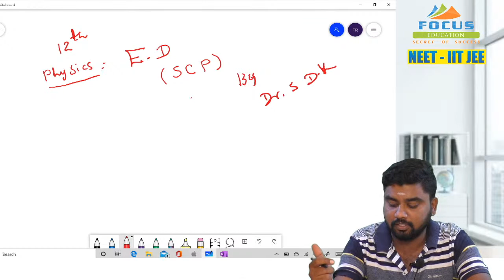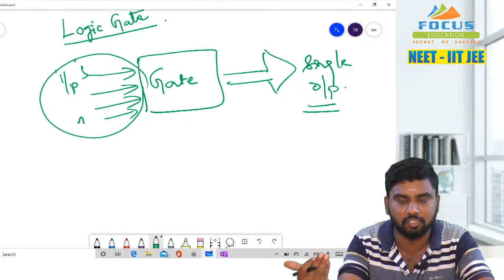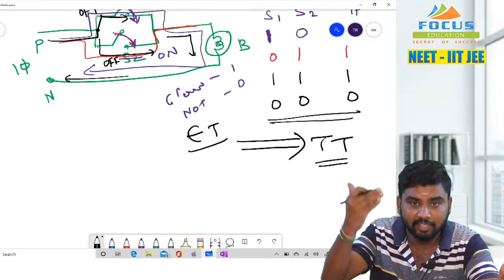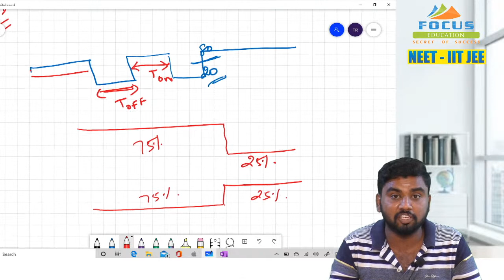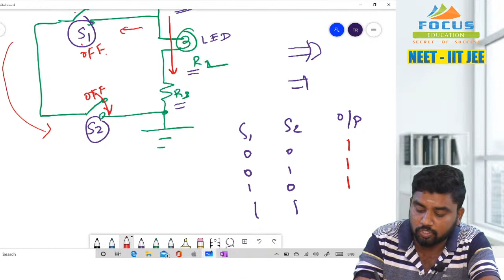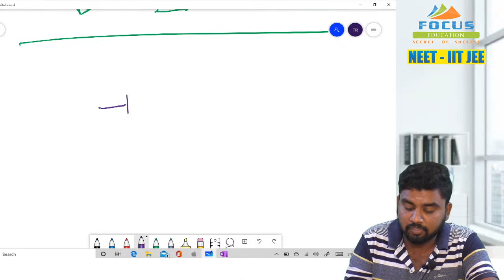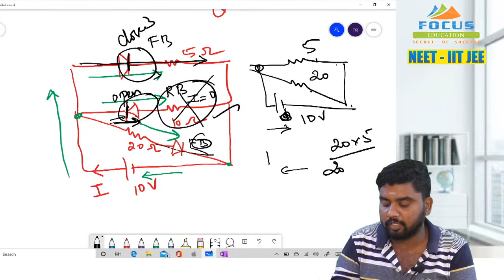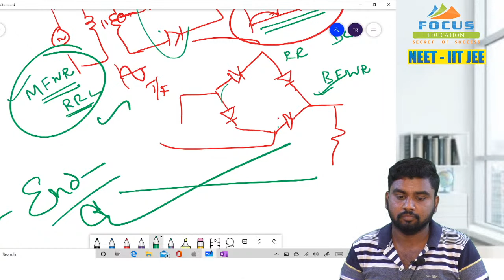Focus Education: Physics - Electronic Device Part 1